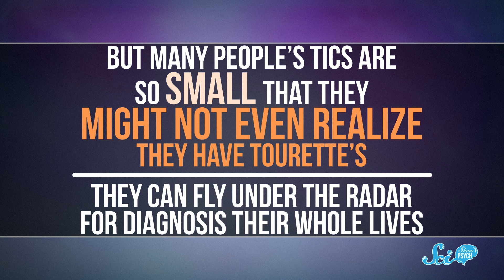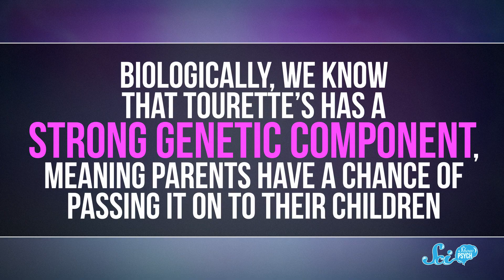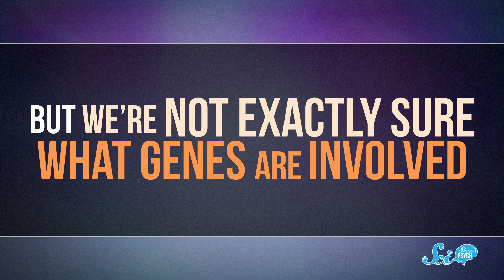Tourette Syndrome: What Makes People Tic?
Tourette Syndrome in popular culture is often simplified to a poorly timed foul mouth, but that’s only a small part of the story—or sometimes not part of the story at all.